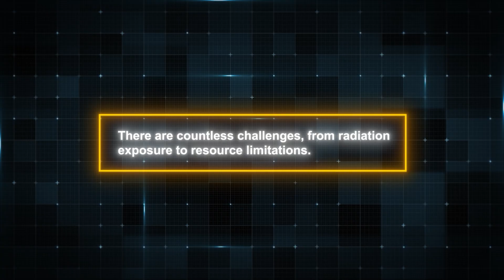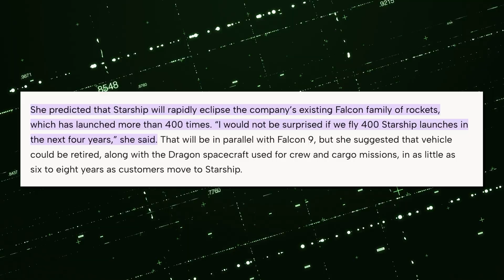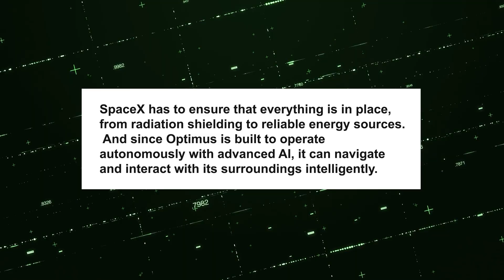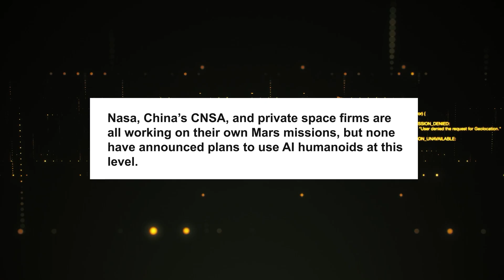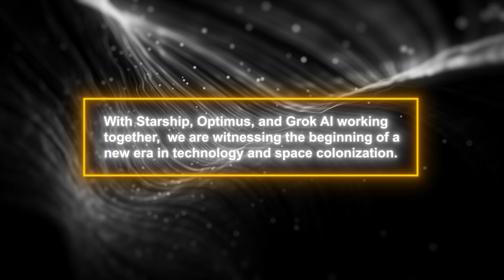MUSK SHOCKS WORLD! - SpaceX taking Optimus to Mars! (AI Robots in Space!)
Elon Musk just dropped a BOMBSHELL—AI robots in space are becoming a reality! SpaceX is reportedly considering taking Tesla’s Optimus humanoid robot to MARS! 🌌🔥

This changes EVERYTHING. Imagine autonomous humanoid robots building the first Martian colony, working alongside astronauts, and paving the way for human settlement on another planet! 🤖🏗️ Is this the next giant leap for artificial intelligence and space exploration? Or are we witnessing the dawn of an AI-powered space age? 👀